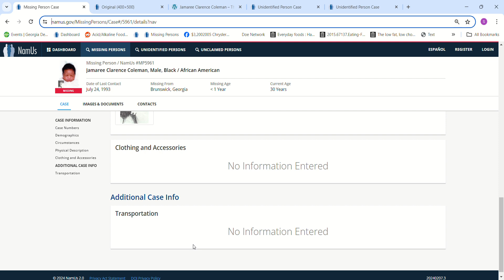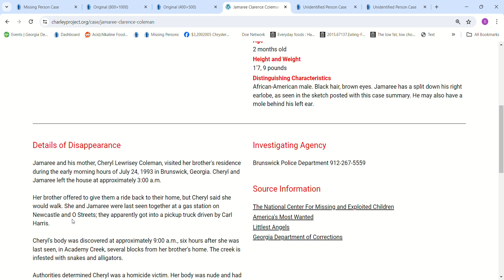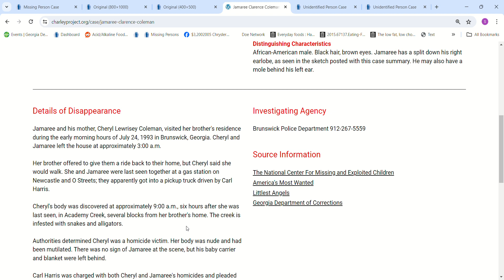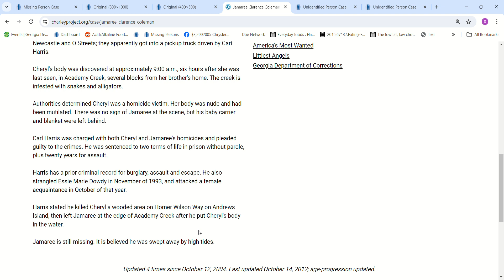Missing Infant Child with Split Earlobe. Jamaree Clarence Coleman Brunswick, Georgia July 24, 1993.